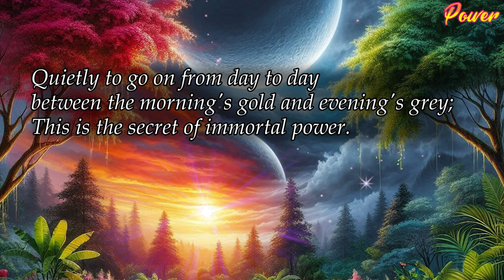Poems of Harindranath Chattopadhyay - Poems and Plays - Power (Read by Narad)